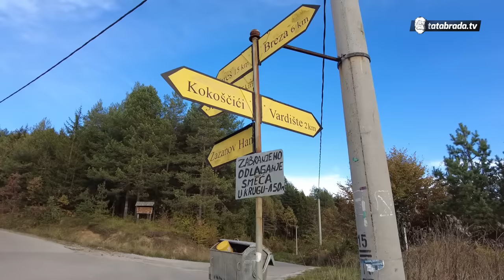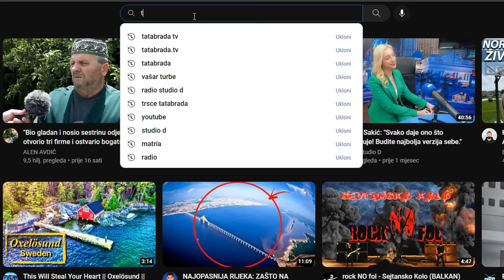30 godina sam udovica, ne bojim se još 30 minimalno!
ĆEHAJE B.B,
Srebrenik 75350